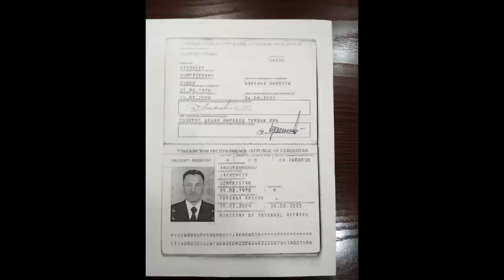Милиция ходимини улиги Москвада колиб кетти